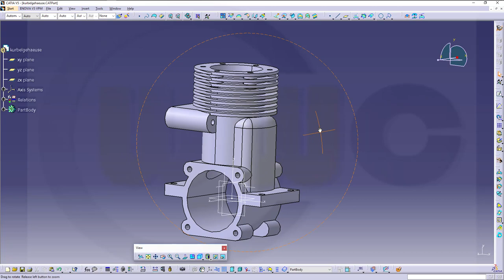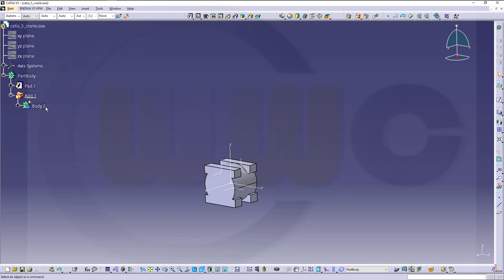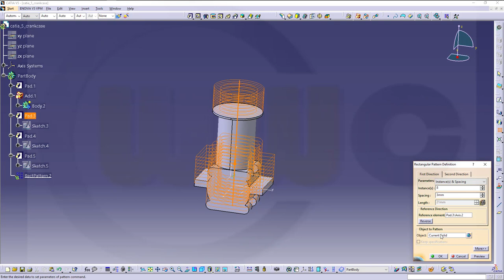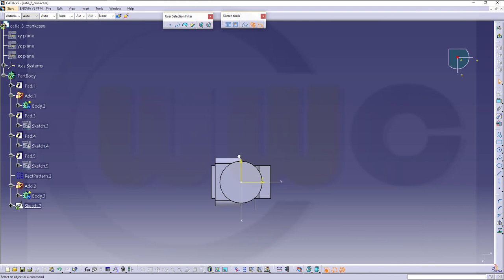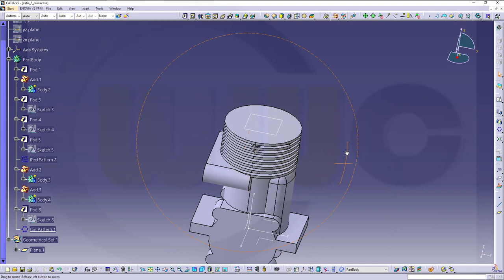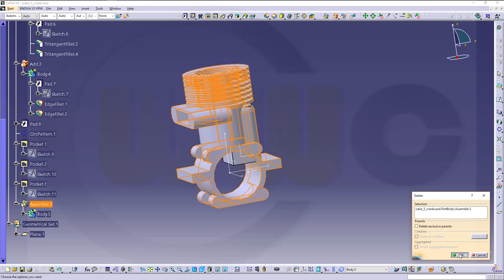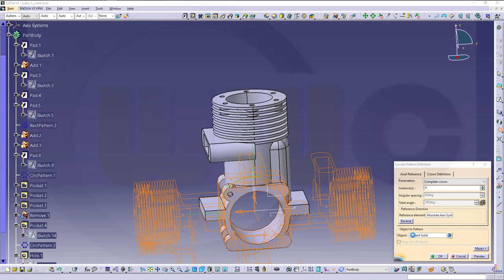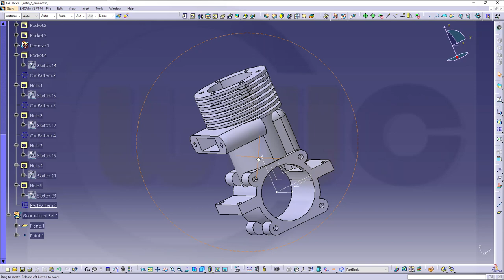Kurbelgehaeuse - Crankcase - Catia v5 Training - Part Design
Another remake - now in HD and with audioi commentary - almost the same as in nx  - enjoy!